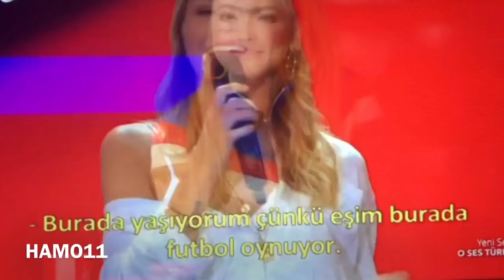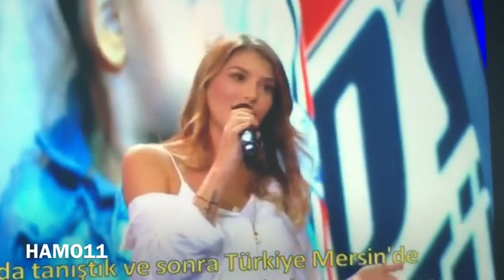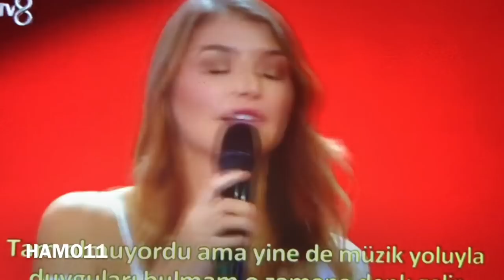Sadiku nun eşi Michaela osberg hikayesini anlatti HADİSE kendisini tutamadi / OSES TÜRKİYE 1 BÖLÜM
O Ses Türkiye'de Kasımpaşalı futbolcu Loret Sadiku'nun eşi Michaela Osberg katıldı. Michaela Osberg O Ses Türkiye hüzne boğdu.